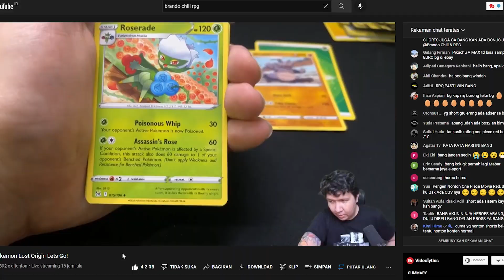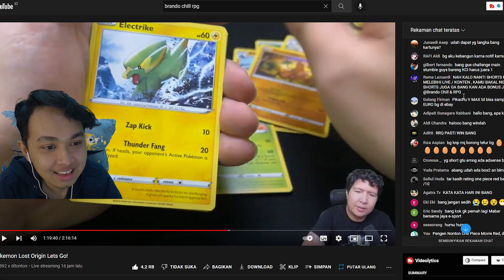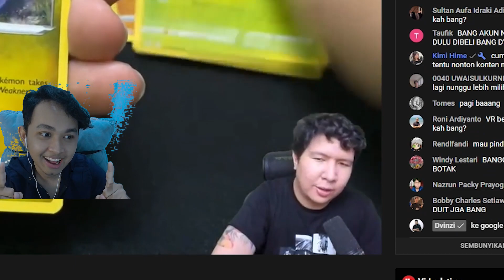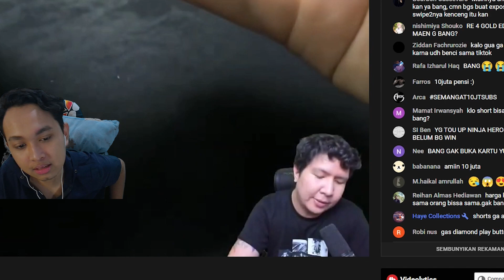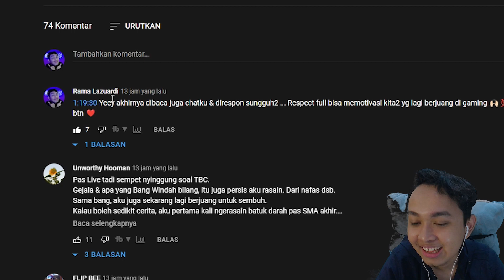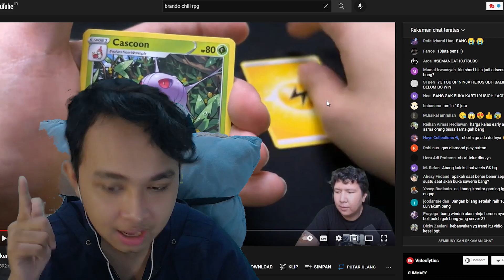CARA AGAR CHAT KITA DIBACA BANG WINDAH! SENENG BANGET!🤩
semoga next bang windah mampir ke sini gais 😇🤗

💰 Barangkali ada yg rezekinya berlebih bisa share sini yuk, biar berkah😇

😇🙏 SUPPORT AKU MENUJU 10K SUBSCRIBER PLIS BUAT CHANEL INI DI TAHUN 2022 TEMBUS 10K SUBS :")